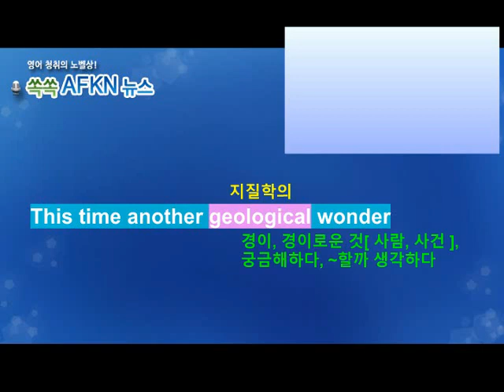[영어뉴스청취] 하루 한 단어 - wonder